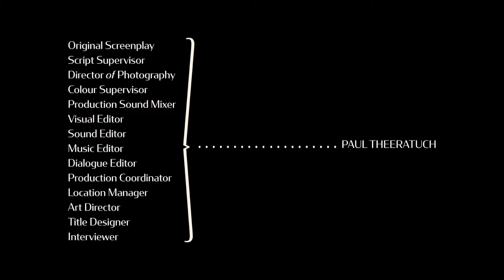BLUE The Plastic Bag - (Throw BLUE)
Part of an interactive film BLUE The Plastic Bag.
As a part of Central Saint Martins,
MA Graphic Communication Design 20 - 21
and Candidates for Maison/0 Green Trail Awards 2021
by Central Saint Martins and LVMH
by Paul Theeratuch